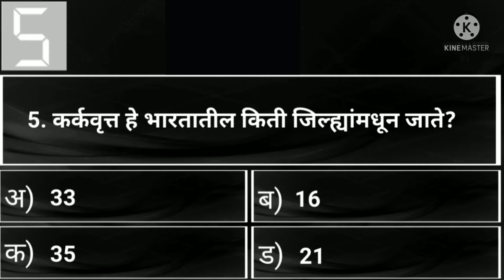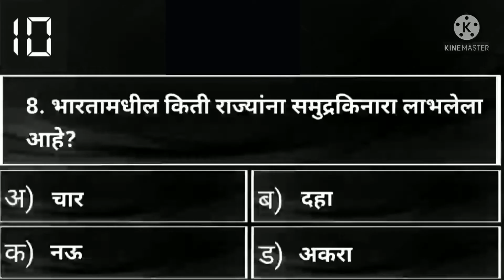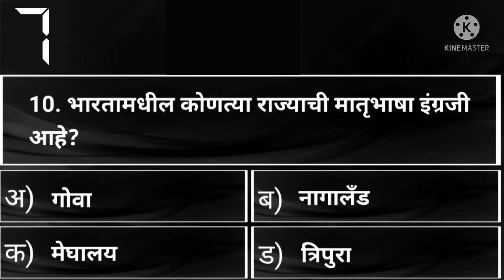| भारताचा भूगोल | भारताचा भूगोल महत्वाचे 10 प्रश्न | GK Quiz |